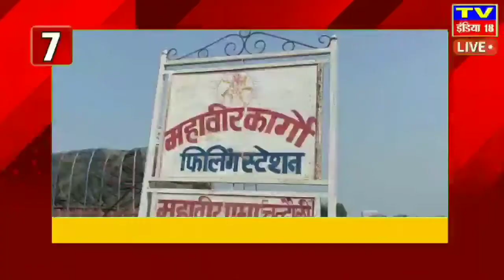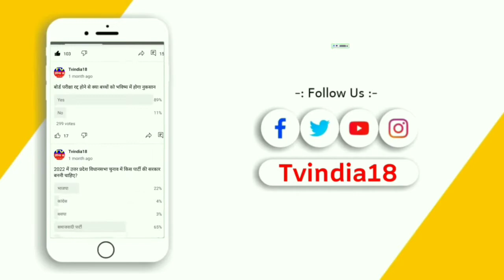FAST_TOP_10 // 23•10•22 // देश दुनिया की तमाम छोटी बड़ी खबर फटाफट अंदाज में